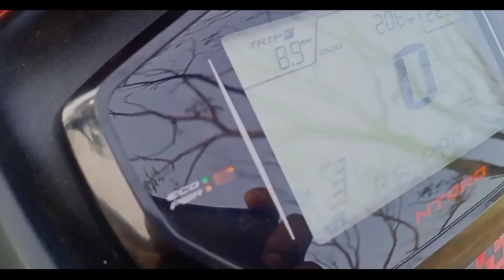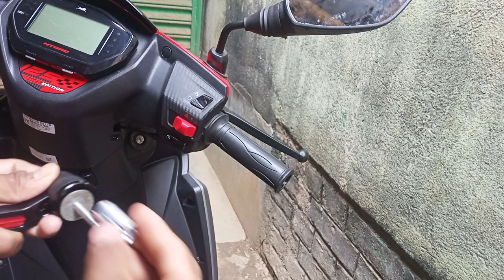Tvs Ntorq Race Edition top Modified 2021 | How to install Handle Bar Tvs Ntorq race edition bs6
how to install handle guard tvs ntorq race edition bs6 |tvs ntorq race edition bs6 cheapest modified

HAND GARD BEST BAY LINK -RA ACCESSORIES Motorcycle Brake Clutch Lever Protector Hand Guard (Set of 2) (Black and Red) for Tvs Apache RTR 160 Bike Crash Guard